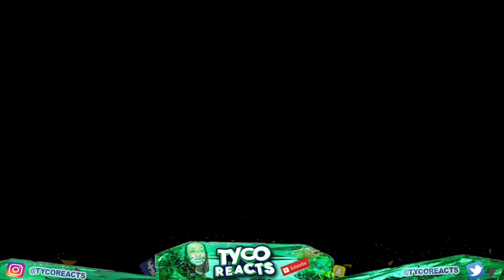Grupo Hacendado - Prendo y Suelto El Humo (En Vivo) REACTION!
TW:TycoReacts